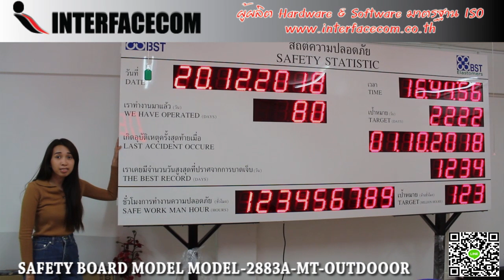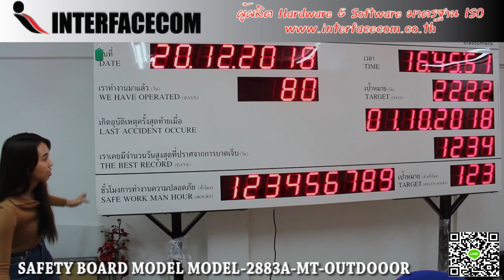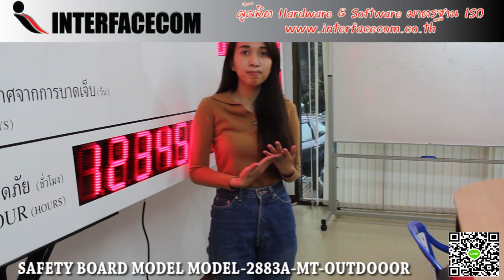444-SAFETY BOARD MODEL: 2883A- MT OUTDOOR เซฟตี้บอร์ด